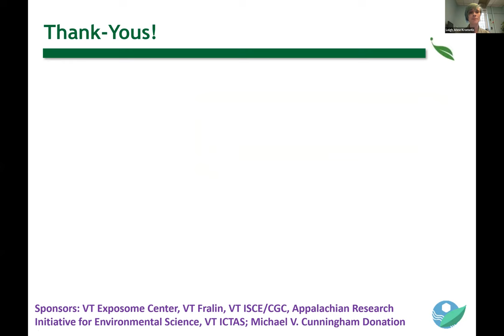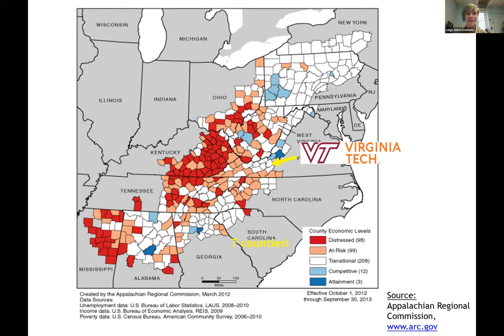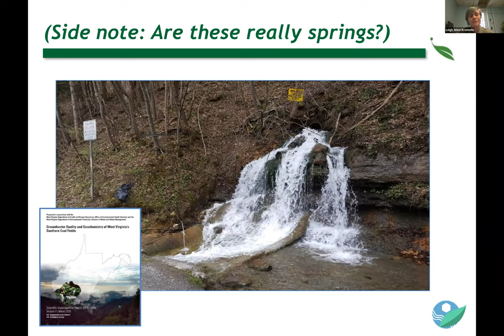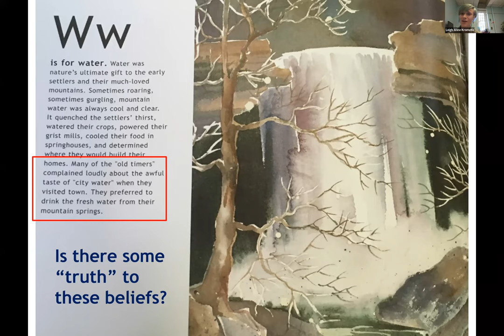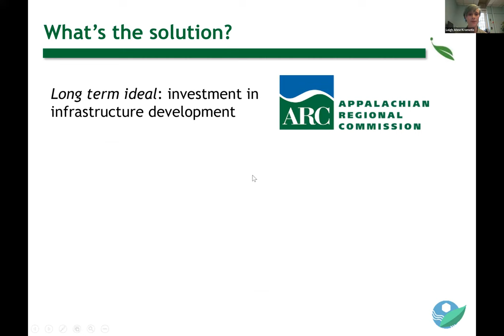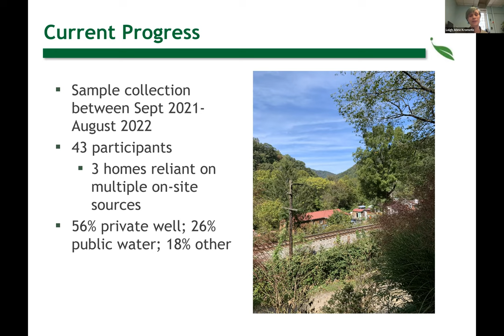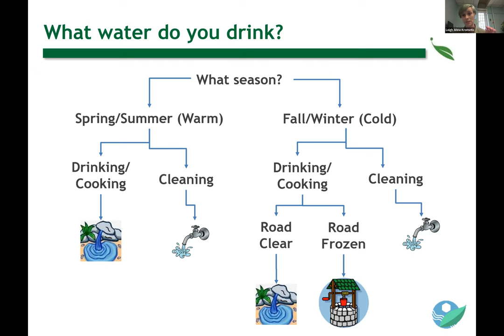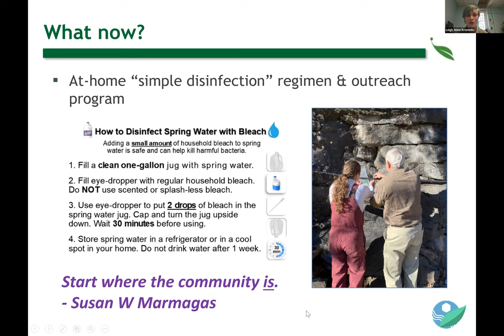Dr. Leigh-Anne Krometis - Drinking Water Challenges in the Appalachian Coalfields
Environmental Health Sciences Fall 2022 Seminar Series
University of South Carolina Columbia, SC USA
14 September 2022